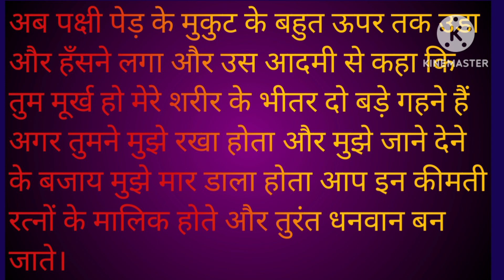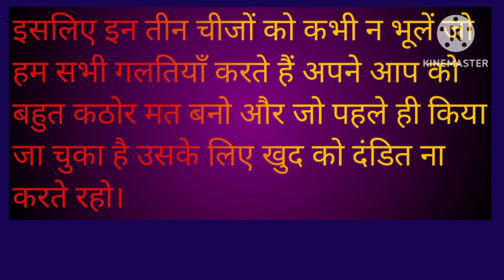आदमी और पक्षी की कहानी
यह कहानी हमें सिखाती है कि अपने पहले गलती पर पछताने के बजाय गलती सुधारकर आगे बढ़ जाना चाहिए।
upsc motivational channel today
ssc motivational channel